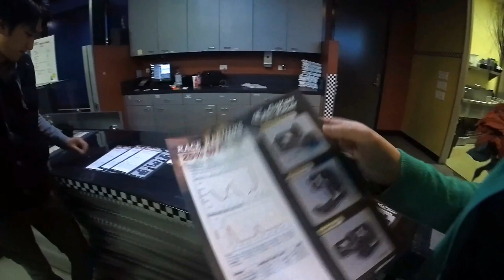GoKart Racer using Karma Grip on helmet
Trying out mounting the Karma Grip on a helmet while go cart racing at GoKart Racer. Pretty smooth!